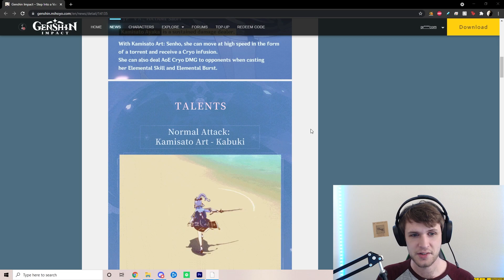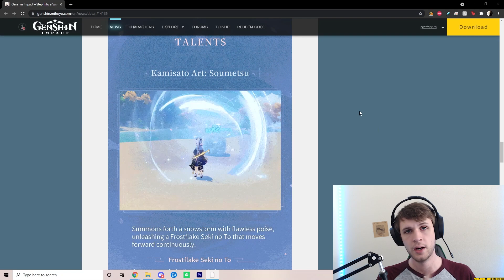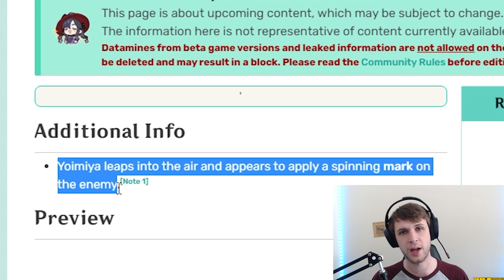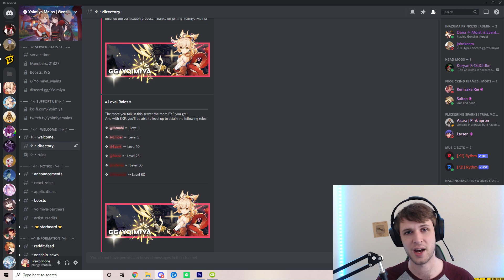AYAKA OR YOIMIYA: WHICH CHARACTER TO PULL FOR IN GENSHIN PATCH 2.0 - GENSHIN IMPACT INAZUMA 2.0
Ayaka and Yoimiya are right around the corner! If you're F2P, you have to save up your primogems; here's how to choose!